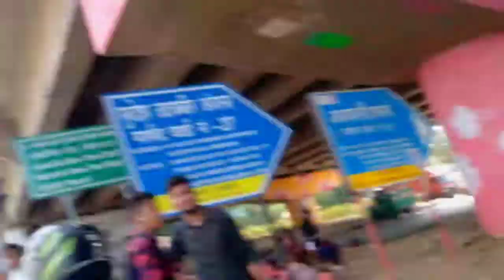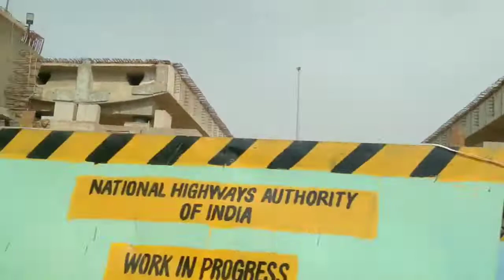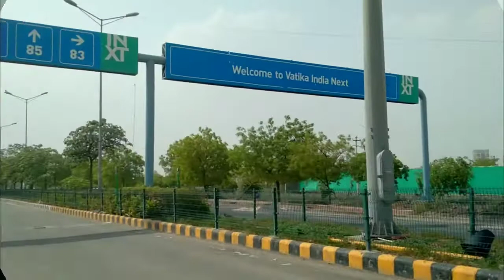SappHire - 83 Gurugram Today Visit | Full Masti Vlog